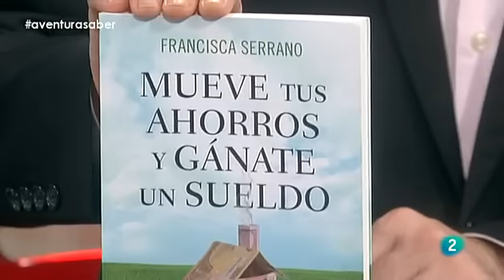Francisca Serrano en "La Aventura del Saber" de RTVE (Vivir del trading)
trading, daytrading, franciscaserrano Francisca Serrano es entrevistada por Salvador Valdés sobre su profesión de Trader Independiente. y consigue un curso online de bolsa📈 GRATUITO valorado en 150€ ✅

Francisca Serrano ya había sido entrevistada anteriormente en el programa “La Aventura del Saber” tras la publicación de sus libros “Escuela de Bolsa Manual de Trading” y “Mueve tus Ahorros y Gánate un Sueldo”. Pero prometieron volver a entrevistar a Francisca para saber más sobre su profesión de Trader Independiente, y aquí tenemos la entrevista.

La entrevista está basada en querer conocer más acerca de la profesión de trader:
-Quiénes pueden hacer trading, si hay o no un perfil necesario para serlo.
-Cómo y dónde se pueden formar con Trading y Bolsa para Torpes.
-Qué porcentaje hay de personas que consiguen vivir del trading.
-Con cuánto dinero de partida hay que tener.
-Cuánto tiempo se puede tardar en duplicar ese dinero de entrada.
-Cuánto tiempo se tarda en aprender.
-Qué es la gestión de las emociones y el peso que tiene las emociones para conseguir el éxito en el trading,

También se pregunta a Francisca sobre su propia trayectoria y contesta a preguntas sobre a cuánto tiempo hace que empezó, Cómo y dónde lo hizo, por qué decidió cambiar su vida, la razón de su enseñanza, sus libros y el aporte económico de los mismos en obras benéficas.

Para aquellos que quieran empezar ahora y conocer los conceptos básicos, ofrecemos un CURSO GRATIS DE BOLSA Y TRADING ONLINE avalado por:

Francisca Serrano que es Trader Pro en Mercado de Futuros y CFDs, así como al Forex, con más de una década de experiencia. Escritora de 5 libros de trading y bolsa, es asidua a Capital Radio y Gestiona Radio, además de tener su columna en las revistas Inversión & Finanzas.com y Mujer Hoy.